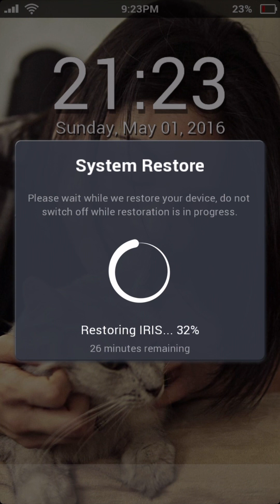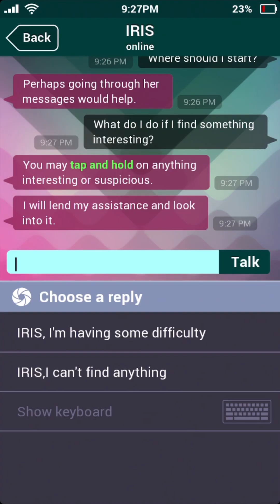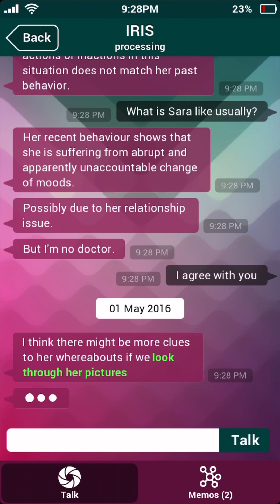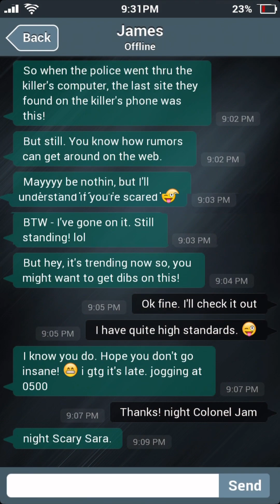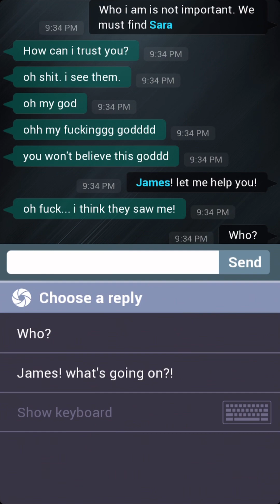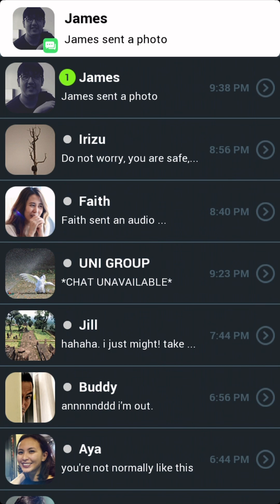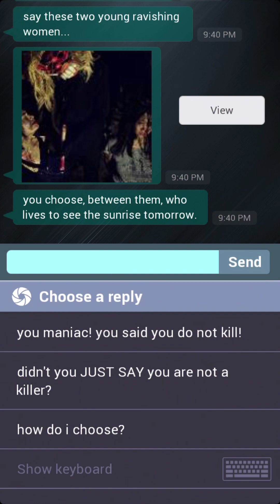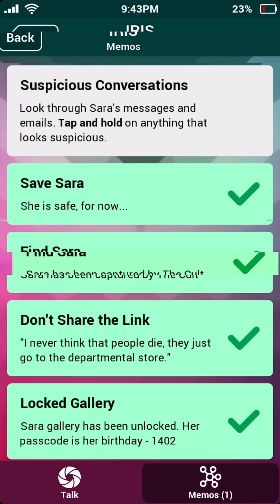No oculus? TIME TO USE MY GOD DAMN PHONE (warning jumpscares)